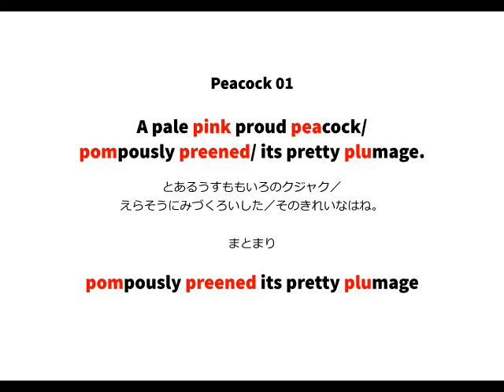英語よみきかせリズミクス Peacock 01